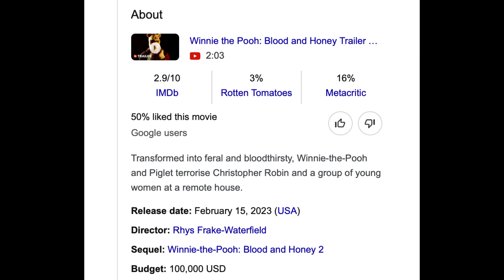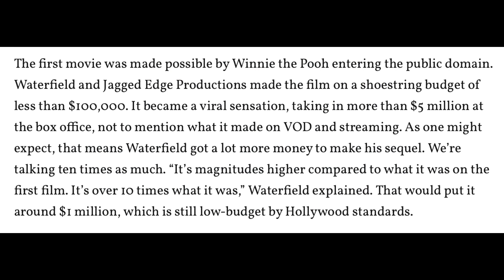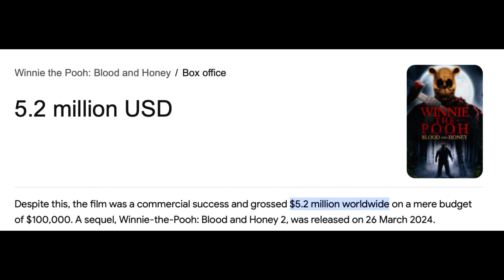Winnie the Pooh Blood and Honey 2 is actually not trash!